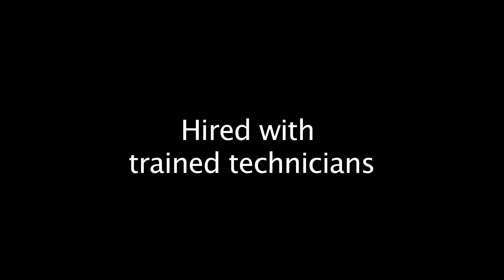Sequence 1 SkyTracker copy H 264